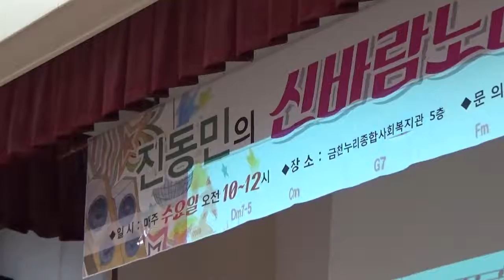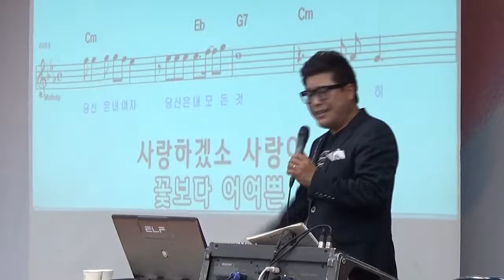가수진동민 - 운명처럼(원곡/가수전부성)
2017년 5월 31일 (수요일)
금천누리종합사회복지관(가산동 주민센터 5층 강당)
가산 진동민 노래교실